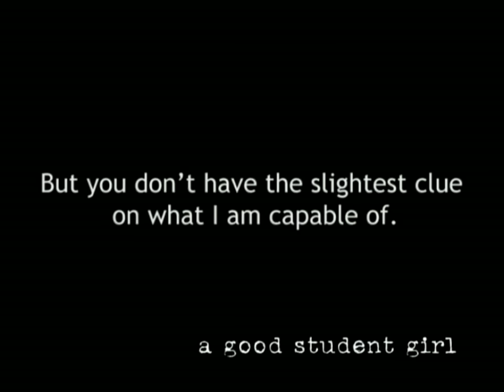"Α good student" - Insurrection Notes of the December Revolt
The December Revolt inspired countless of texts and poems. It seemed like all these thoughts and feelings that were asphyxiating inside our minds and bodies about what is wrong with this world, busted out into words and actions, from a written text to the mesmerizing sight of a flaming barricade that is an optical poem in itself.

The extract spoken in this video comes from an e-mail sent during the December Rebellion in Athens to the Occupied ASOEE university in Athens and was published in the website of the squat on 12 December 2008.

This video extract is taken from the documentary "The Potential to Storm Heaven" and can be watched in its entirety

How the December Revolt started:

6 December 2008, few minutes after 9 pm - Time Zero of the December Revolt. Two policemen shoot against a group of youngsters hanging out on a Saturday night, at the heart of the Exarcheia district of central Athens, Greece an area with a long history of insurrection against authority and riots for socio economic and political grounds, inhabited mainly by anarchists, anti-authoritarians and liberals. The police bullet finds in the heart and kills 15 year old Alexandros Grigoropoulos.

Και μέχρι τα 18 νόμιζαν πως με έχουν με το μέρος τους. Άριστη διαγωγή, άριστοι βαθμοί, πτυχία σε ξένες γλώσσες. Ξέρετε, όλα αυτά τους κάνουν να σε λένε "καλό παιδί", εννοώντας πως θα μπεις σε μια καλή σχολή, θα αποκτήσεις μια καλή δουλειά, θα κάνεις μια καλή οικογένεια, θα είσαι ένας φιλήσυχος άνθρωπος, θα πηγαίνεις το Σάββατο στο σούπερ μάρκετ και τις Κυριακές εκδρομή με το αυτοκίνητο. Και δεν έχω τίποτα προσωπικό με αυτούς τους ανθρώπους. Αν κανείς δεν τους μίλησε για το παραθυράκι που θα τους δείξει εικόνες έξω από τον μικρόκοσμό τους δε φταίνε αυτοί.
Αλλά και αν -μόνοι τους ή με βοήθεια- κοίταξαν από αυτό το παραθυράκι και αποφάσισαν πως δεν ενδιαφέρονται, είναι δική τους επιλογή και δε θα τους πιέσω για τίποτα. Το μόνο που μπορώ να κάνω είναι να τους δείξω και αυτό το "άλλο" και να τους αφήσω να διαλέξουν. Και ας μου μιλήσουν μετά για ευτυχία και πως αυτοί την εννοούν. Και έγινα 20, αλλά δυστυχώς για κάποιους δεν έγινα φυτό. Αποφάσισα να ψάχνω ό,τι μου πλασάρουν για σωστό και να μαθαίνω πολλά για να αποκτήσω δική μου άποψη. Και μετά με τρόμαξαν. Με τρόμαξαν πολύ γιατί με κάποιον τρόπο με έβαζαν να διαλέξω: ή υποταγή ή ξύλο. Δε με κάνουν να πιστεύω σε δημοκρατία όταν με το που ανοίγω το στόμα με κυνηγάνε με ένα δακρυγόνο και με τρομοκρατούν. Και αυτό έχει δύο αποτελέσματα : ή φοβάσαι και μένεις σπίτι τρώγοντας τη φόλα ή γεμίζεις οργή.
Το ομολογώ. Στην αρχή πέτυχαν το πρώτο. Τρόμαξα. Παραλίγο να γίνω ένα με ό,τι πριν κατηγορούσα. Μόνοι τους όμως έσκαψαν το λάκκο τους. Χρειαζόταν ένα γερό χαστούκι για να ξυπνήσω. Και να το. Λυπάμαι αγαπητοί μου αλλά θα με βρείτε πάλι απέναντί σας. Είμαι μόνο 1,70 και 55 κιλά. Δεν έχετε ιδέα τι μπορώ να κάνω όμως.

Μια "καλή" φοιτήτρια.